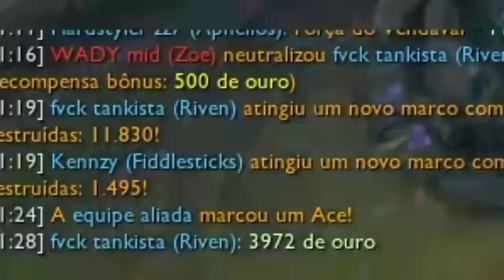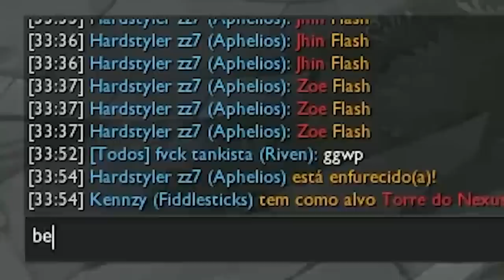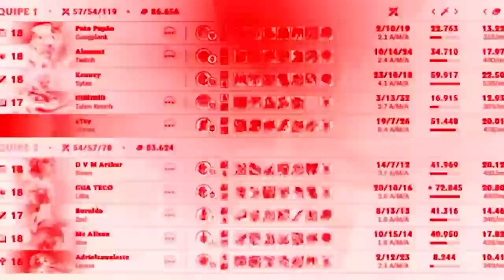2 MONOCHAMPIONS AMASSANDO NO CHALLENGER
BRINCANDO DE PEGAR KILL COM O @DuduDuelista 😎🌹